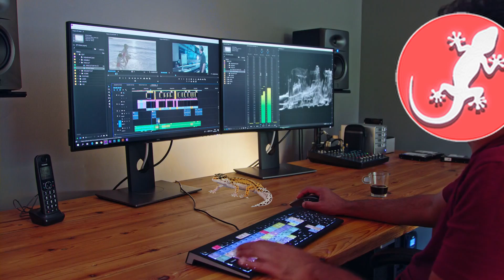Thank You For 200 Subscribers!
I can not believe I am making this video so quickly after the last one. You are all amazing and I can not thank you enough for the love and support you give this channel. Thank you everybody for watching and I will see you all in 2022!